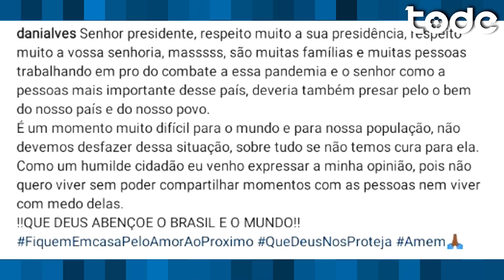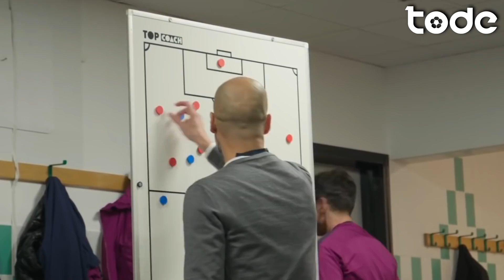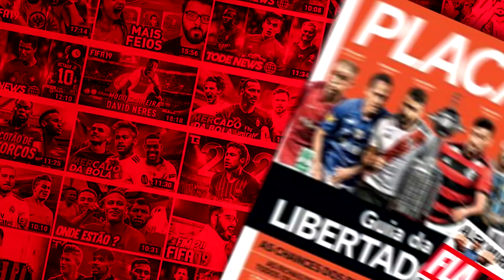JADSON NO VASCO l BARÇA TERÁ QUE DECIDIR ENTRE LAUTARO E NEYMAR ? l DANI ALVES RESPONDE BOLSONARO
Athlético-PR quer contratar zagueiro chileno do Universidad Católica, Olimpíadas são adiadas para 2021 ( como vai ficar a situação dos jogadores que já terão 24 anos ), diretor do Leipzig admite que será muito difícil manter Timo Werner, PSG já pense em jogadores do Barcelona para trocar por Neymar e muito mais !